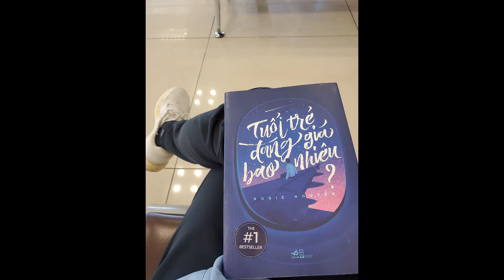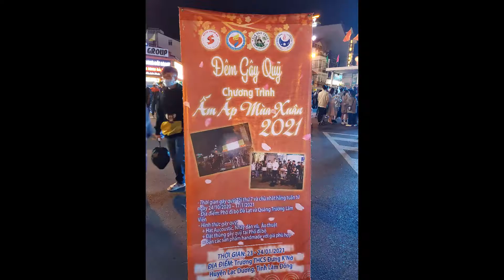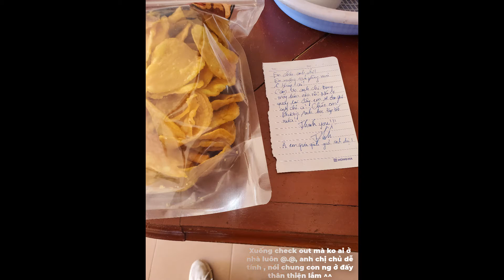ĐI ĐÀ LẠT MỘT MÌNH CÓ GÌ VUI! ^^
Chào mừng đến với kênh của Thành IT. Vừa rồi mình có dành thời gian đi khám phá Đà Lạt ! Chuyến đi đã để lại cho mình bao nhiêu kỷ niệm đẹp!
Đà Lạt tuyệt vời!!!
Bonus tên bài hát mình dùng:
1. Gác lại lo âu - Miu Lê , DaLab
2. Việt Nam, đi , hôn và yêu - Phạm Hồng Phước
3. Mang Chủng - Triệu Phương Trinh
4. Memories - Maroon 5
5. Đi về nhà - Vâu, Tee

►Cấu hình máy mình:

- GPU: RX Vega 56
- CPU: AMD Ryzen 7 2700
- Main: MSI B450 Tomahawk
- SSD GLOWAY 240GB - NVME 500 GB
- Memory: 16 GB RAM 2400 MHZ)
- Operating system: Microsoft Windows 10 Pro
- PSU: Antec 1000W